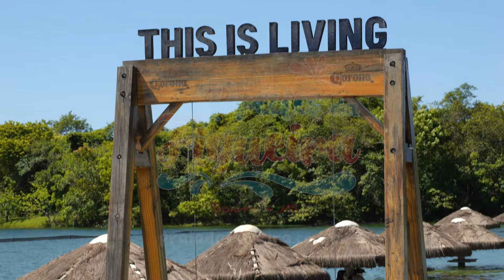Praia da Figueira | Bonito/MS | Natureza Tour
O Balneário Praia da Figueira, localizado a 16 km de Bonito/MS, é um passeio ideal para quem busca tranqüilidade e sossego. No balneário o visitante pode tomar um banho em águas calmas e cristalinas com a temperatura perfeita o ano todo, se mantendo constantemente a 25 graus Celsius.

A Praia da Figueira tem como princial atração uma lagoa de 60.000 m² com margem rodeada por uma praia de areia branquinha (este é o motivo para o nome “praia”) e águas cristalinas, repletas de peixes. O visitante pode, inclusive, alimentar os peixes com ração, criando uma interação única e ainda com a possibilidade de tirar fotos incríveis. É, sem dúvida, um atrativo imperdível em Bonito, atendendo turistas de todas as idades.
Tirolesa e outras atrações

Para o visitante com espírito aventureiro, a Praia da Figueira oferece uma das maiores e mais altas tirolesas de Bonito, além de delicioso passeio de caiaque ou Stand Up Board, Slack Line, Pedalinho e um radical Quadriciclo UTV de 160 cc além da já famosa flutuação no Rio Formoso, o principal Rio de Bonito.

Saiba tudo sobre este e outros passeios da região de Bonito/MS pelo

Vídeo: Pierre Louis Beranek